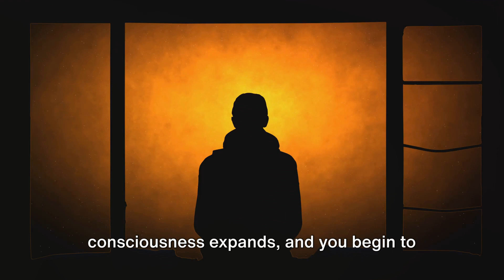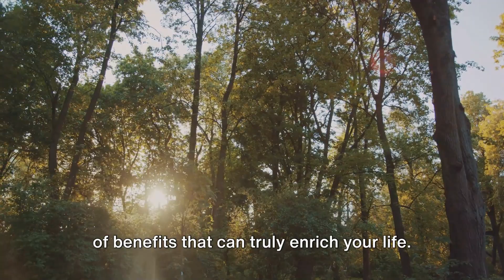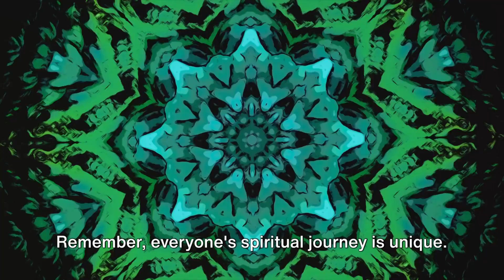Awakening Spiritually: A Journey Worth Taking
In this enlightening video, we delve into the profound significance of spiritual awakening, accompanied by the transformative power of soothing binaural beats. Discover the benefits of expanding consciousness and enhancing self-awareness through this immersive experience. Embrace relaxation and inner peace as you embark on a journey of spiritual growth.

Are you ready to embark on a transformative journey?
Let the synergy of Music Meets Mind empower your artistic evolution.